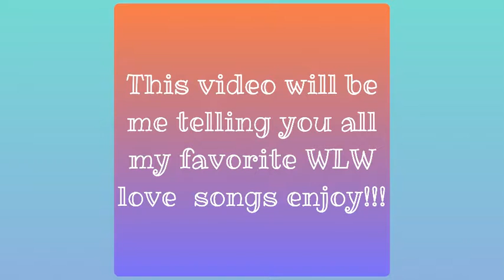My Favorite WLW Love songs 💕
Outro